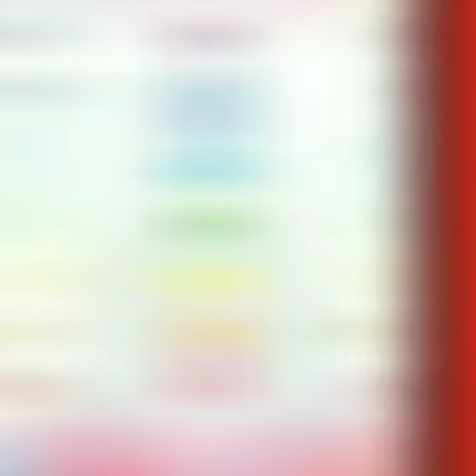Jet Turquoise Metatron Orgone Pendants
JET - THE CRYSTAL HOME: At JET INTERNATIONAL, we deliver the best possible products competitive in the world market with least possible time consumption – i.e. at Jet Speed. We are one of the leading manufacturers and suppliers based in the western region of India named Vadodara / Baroda city, Gujarat State – PROUD OF BEING BORN IN THE STATE WHERE MAHATMA GANDHI WAS BORN. We are extremely fortunate to have a wide range of products in our data-bank, which time and again are innovated and designed as per the latest trends and market requirements. They include REIKI - CLEASING, CHARGING CRYSTALS !!
CHAKRA SET
TUMBLED STONES
GEOMETRY SET
MERKABA
GEMSTONE EGG
GEMSTONE BALL
PENDANTS
PENDULUM
GEMSTONE BOWLS
GEMSTONE OBELISK
HEALING WANDS & STICKS
CHAKRA WANDS
ROSEWOOD STICKS
MASSAGE WANDS
GEMSTONE TOWERS
REIKI STONES
RUNES STONES
GEMSTONE PYRAMIDS
GEMSTONE ANGELS
GEMSTONE BRACELET
CHIPS BRACELET
BEADS BRACELET
WORRY STONES
PUFFY HEART STONES
HINDU GOD
TIBETAN PRODUCTS
GEMSTONE JAPA MALA
ROUND BEADS
ROUND 108 BEADS KNOTTED
GEMSTONE GENERATOR

Psychic Attack
TV's
Mind Control
Wireless Devices

Concentration
Energy
Love
Creativity
Well-being
Luck
Wealth
Stability
Productivity
Health
Oneness With Themselves
Clarity
Keeping A Clear Mind
Remote Viewing
Meditation Ability

JET - THE CRYSTAL HOME: Thank you for your cooperation.
Kind Regards,

JATIN PANDYA
BUSINESS HEAD / OWNER
JET INTERNATIONAL

Sales: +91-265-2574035 / Cel : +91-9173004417 (lines are open Monday - Friday 9am - 5pm (excluding Bank Holidays) and Saturday / Sunday (9am - 2pm))